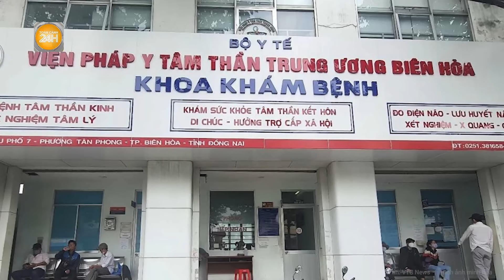Xôn xao câu chuyện về chiếc thẻ ATM “thần kỳ” của Thượng tọa Thích Chân Quang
Toàn cảnh 24h | Xôn xao câu chuyện về chiếc thẻ ATM “thần kỳ” của Thượng tọa Thích Chân Quang
Câu chuyện về chiếc thẻ ATM được Thượng tọa Thích Chân Quang hư cấu quá đà tới huyễn hoặc, hoang đường, có dấu hiệu mê tín dị đoan.